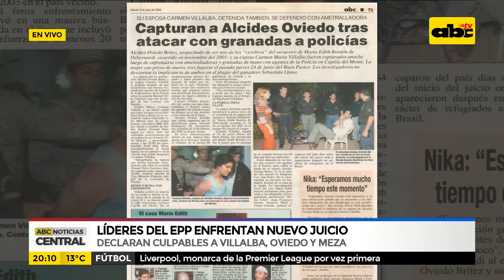Líderes del EPP enfrentan nuevo juicio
Los autodenominados líderes del EPP, enfrenta un juicio oral por un hecho ocurrido en el año 2004. Carmen Villalba, Alcides Oviedo y Aldo Meza son acusados de intento de homicidio doloso. La víctima en aquel entonces fueron unos uniformados que descubrieron a los líderes del EPP en una casa en la ciudad de Ñemby.